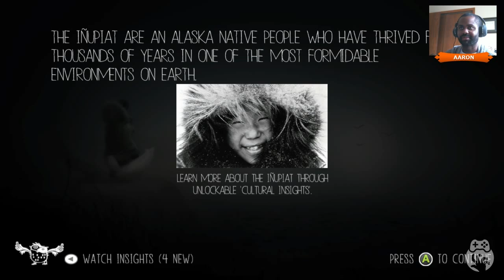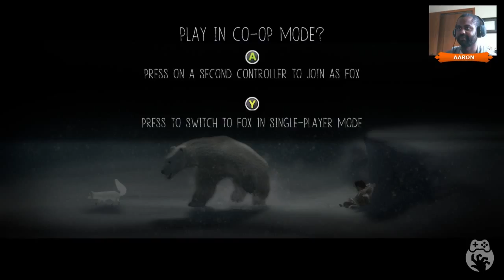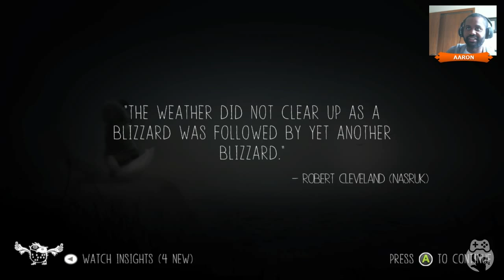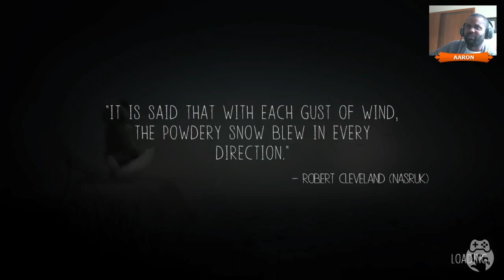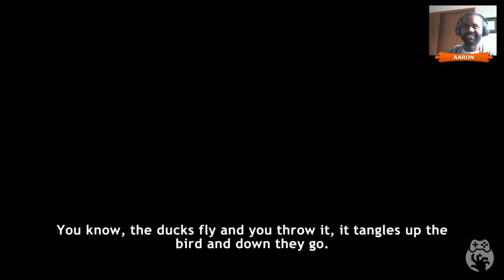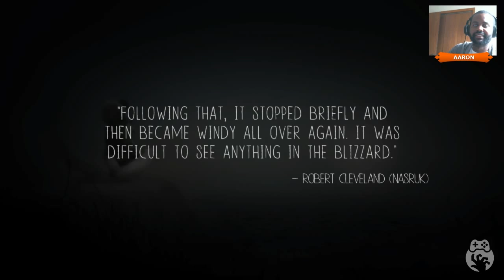Game Curious Never Alone - My Bola and Me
It's summertime and there's no better vacation than taking a trip up north to Alaska to play in the snow. I had no idea that I'd meet a little white fox that would immediately save me from a polar bear, obviously known by all as the furry demons of the tundra. Together, we brave a powerful blizzard, deal with some buttheads in the underground and learn a little bit about how to use a bola to hit anything (or anyone) we don't immediately understand. Now that's what I call educational!